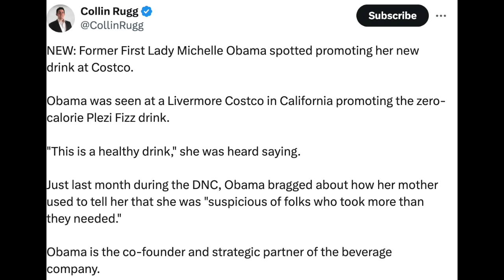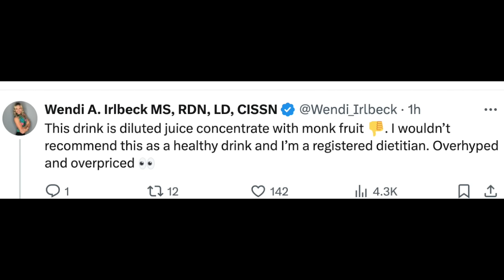Gwen Walz gets HECKLED out of Georgia by voters lol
Kamala Harris' campaign is falling apart and the public isn't buying it just like they won't buy Michelle Obama's fizzy drink.